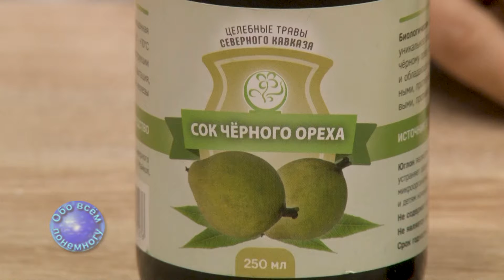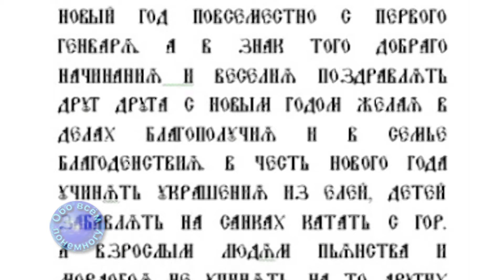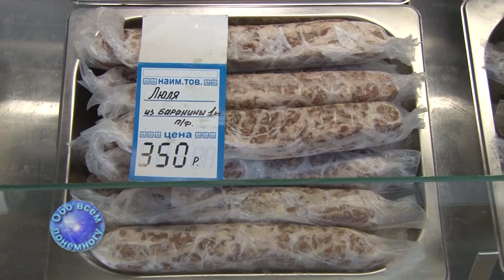"Обо всём понемногу" 22 12 2020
"токарьян "обовсёмпонемногу "таганрог